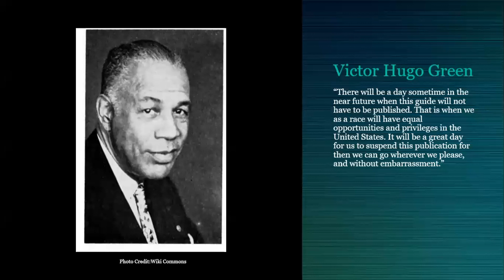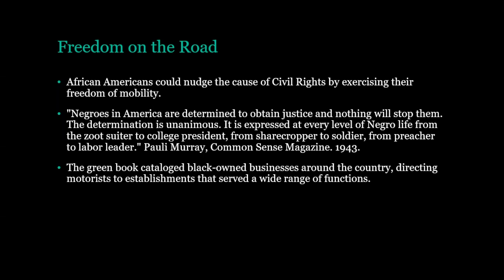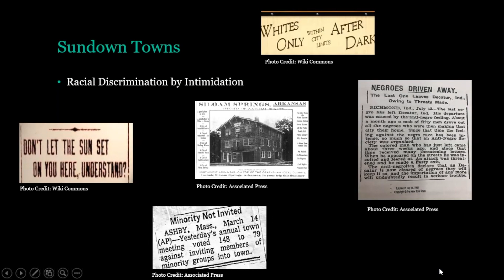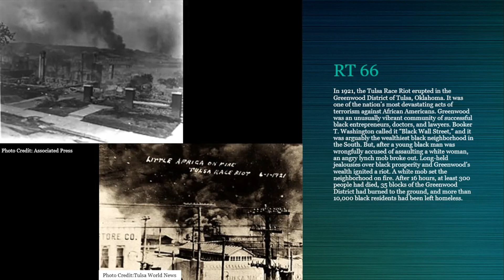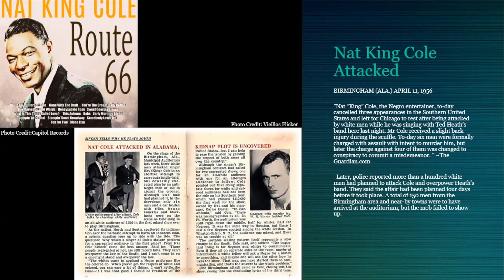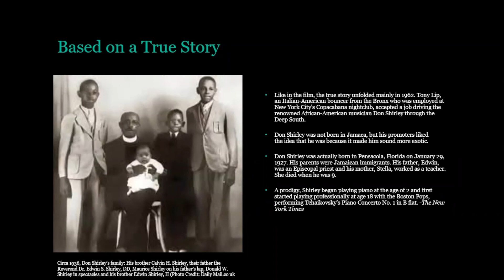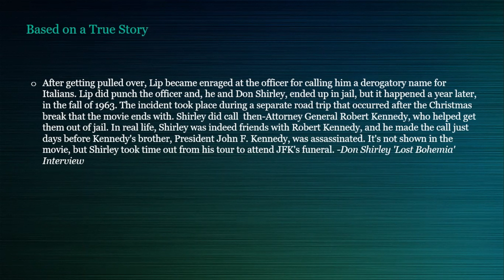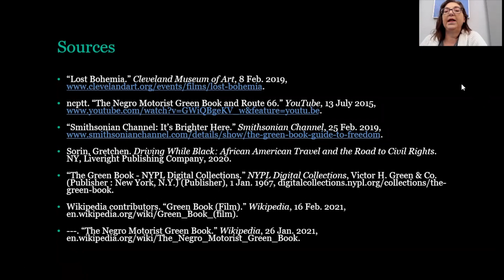The Formation, History & Importance of The Green Book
The Green Book was published by Victor Hugo Green from 1936 to 1966. It provided a rundown of hotels, guest houses, restaurants and other safe ports of call for African-American travelers. The book became even better known after a 2018 film named after it won the Academy Award for Best Picture.

Ms. Mollie, one of our reference librarians, discusses the formation, history, and importance of The Green Book. She also talks about the film it inspired and some of its surrounding controversy.